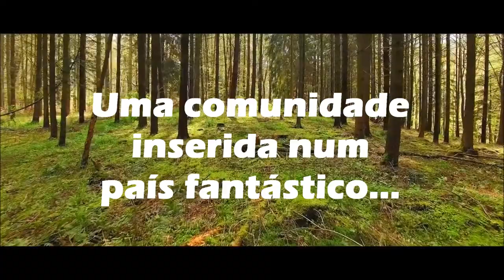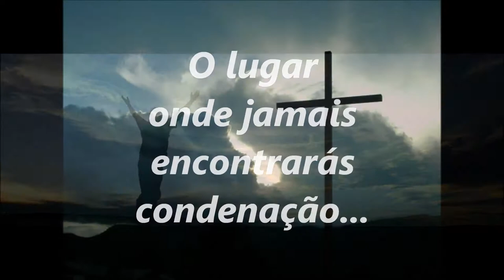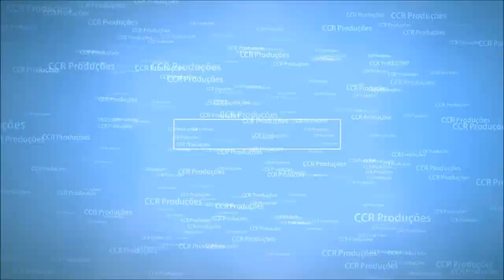Não Desperdices A Tua Herança // Samuel Vicente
Não Desperdices A Tua Herança